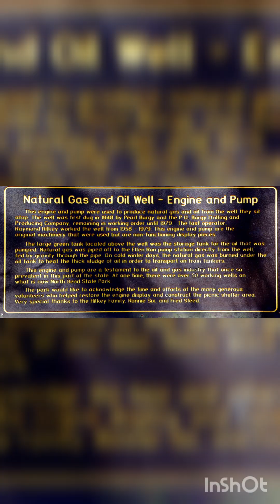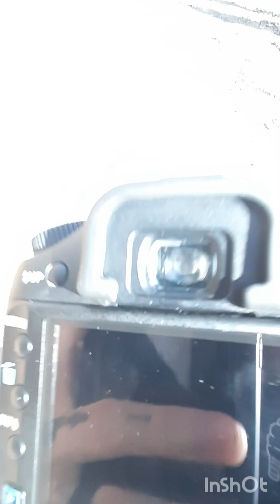Explore North Bend, WV with me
Walking around North Bend State Park in Ritchie County, West Virginia.